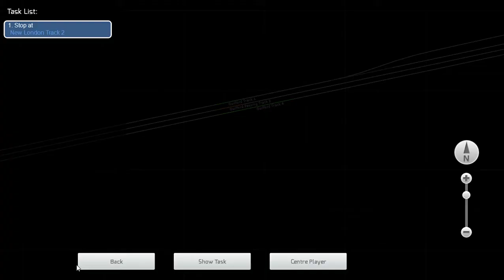Shoreline East Old Saybrook to New London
Shoreline East ride from Old Saybrook to New London